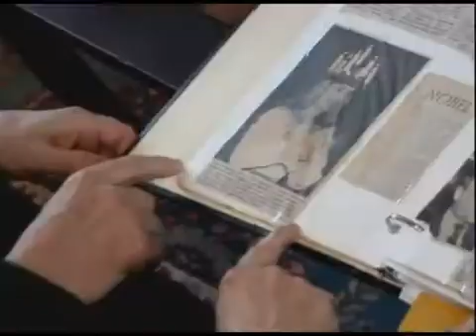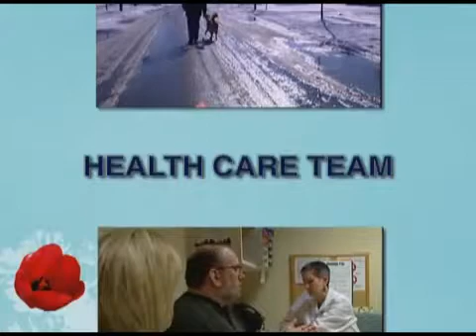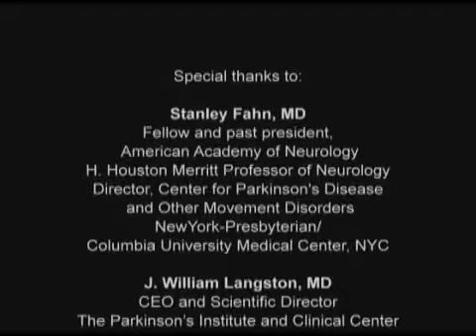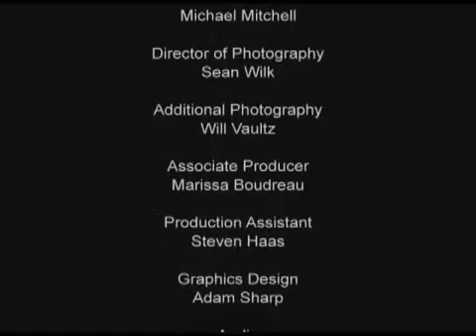Parkinsons Disease: A Guide for Patients & Families - Part 3 of 3 - American Academy of Neurology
This video is designed to help viewers understand the symptoms and treatments of their diseases and empower them to make decisions about their care.